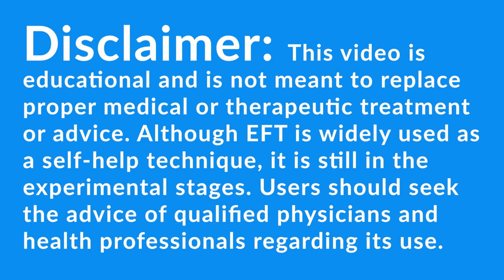Webinar 129 - Raising Our Belief Ceilings - Anne Part 3